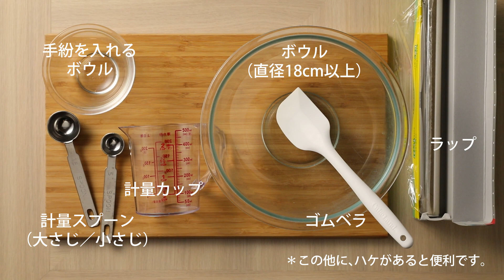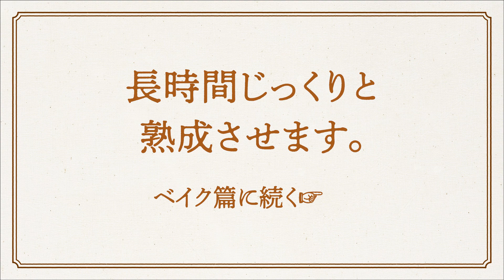【つくり方：仕込み篇】L'Oven(ル・オーブン)国産小麦のパンキット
～おうちパン職人シリーズ　Debut！～

本格的なパンをご自宅で気軽に手づくりできる、Pascoのパンキット「おうちパン職人シリーズ」。
焼きたてパンで、おうち時間を手軽にバージョンアップしませんか？

国産小麦「春よ恋」を使った、「国産小麦のパンキット」と「国産小麦の全粒粉パンキット」。
小麦そのものの豊かな香りを楽しむ本格的なフランスパン『リュスティック』が焼きあがります。
こちらでは、【つくり方：仕込み篇】をご紹介します。

▼「おうちパン職人シリーズ」について詳しくはこちら▼